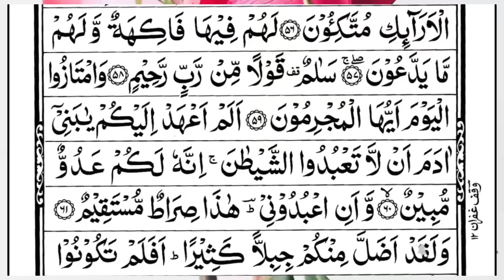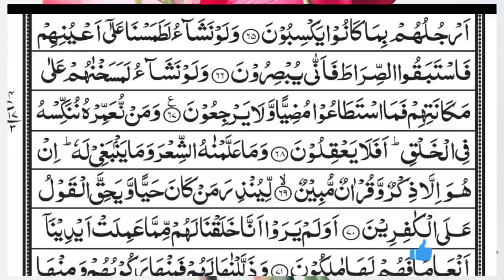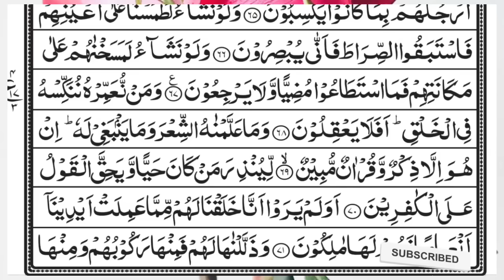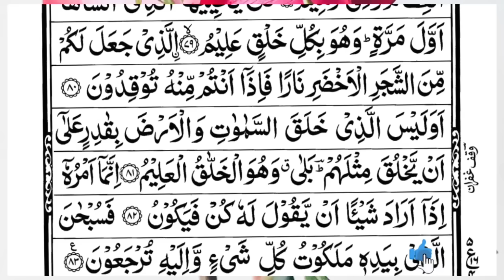Surah Yasin (Yaseen) | Full With Arabic Text | (Episode 4986 ) | Surah Yaseen Beautiful Recitation